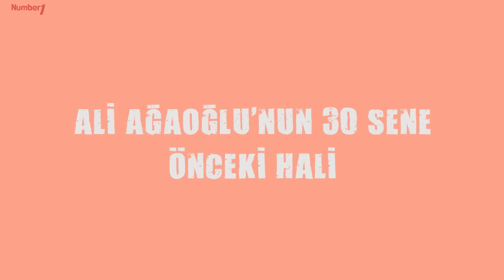ALİ AĞAOĞLU'NUN 30 SENE ÖNCEKİ HALİ